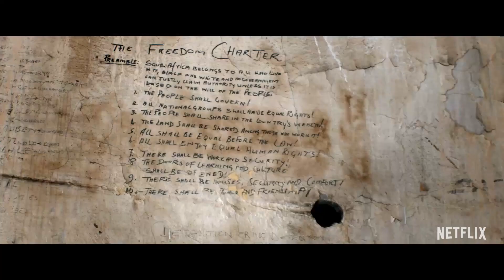Kalushi ｜ Trailer ｜ Netflix South Africa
Costume Supervisor -Zureta Schulz @costumesbyzu
Costume Designer -Ruy Filipe